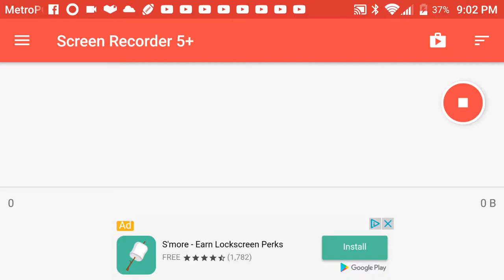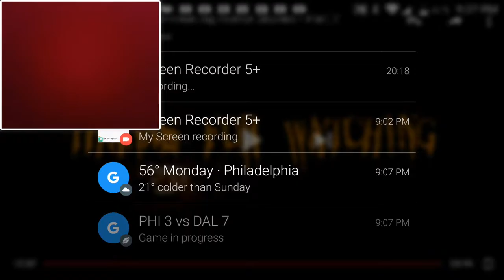3 Creepy Trick or Treat Stories by Mr Nightmare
Check out Christheheatfan EdtheGamerYT&Edthe gamer reacts
Like Goals 10 likes
Subscriptions Goal 70
Checkout my previous uploads on channel

Media's
Facebook Judah Ashanti
YouTube Gaming JuderzGaming
Snapchat thecooljudah 13